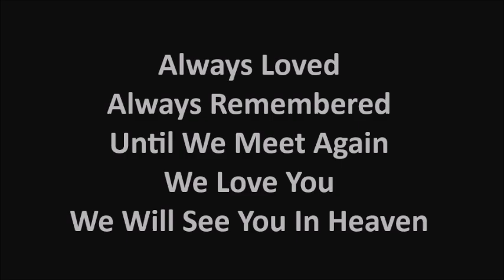Dan Wainright Memorial Video